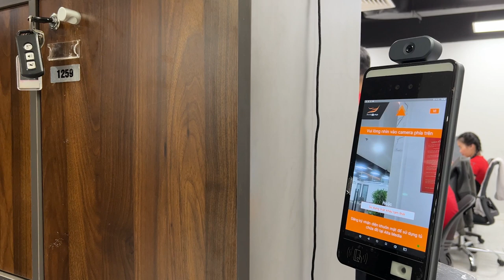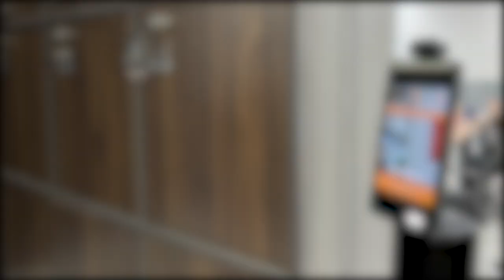[ALTA MEDIA] LOCKER ACCESS CONTROL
☀️ Locker Access Control ☀️
Storage solutions for individual lockers
It is a user face recognition system to preserve personal belongings.
The Locker Access Control system allows lockers to operate 24/7 without the need for staff. Keep your bags safe.